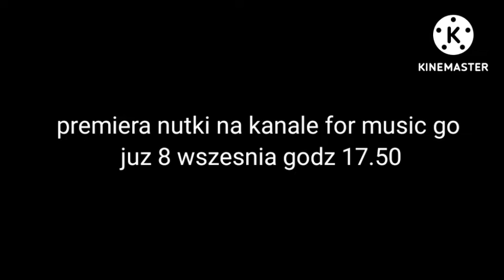FIFA21(seria do fify23)#4-najlepsza moja bramka 😁